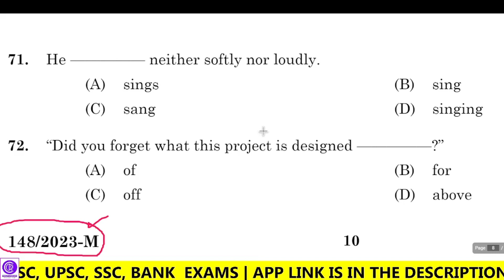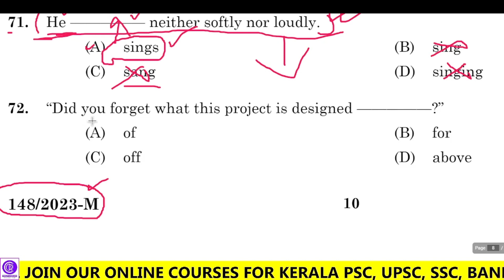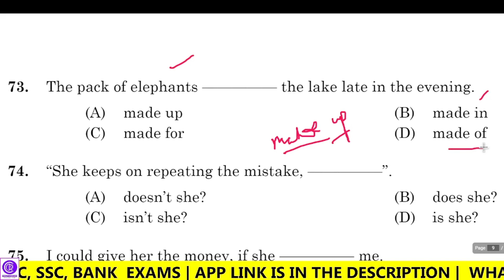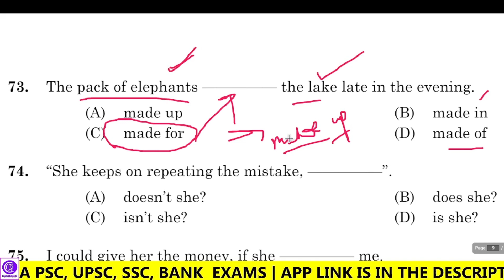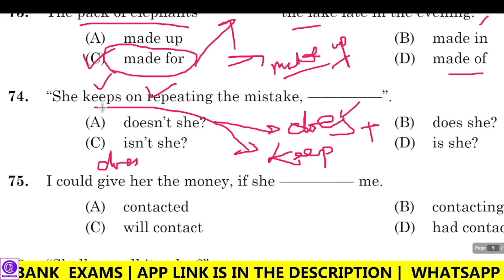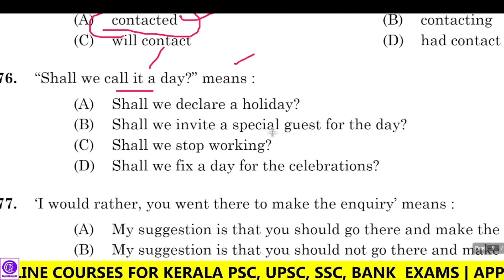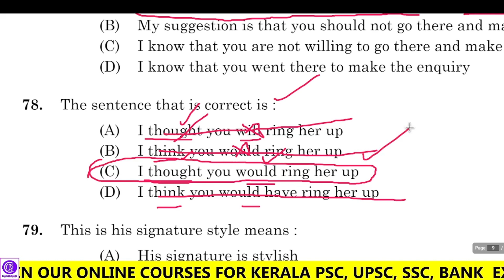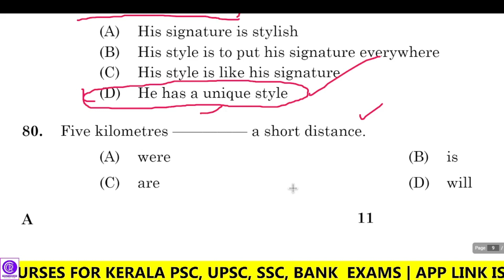LDC 2024 |Class - 19 | Kerala psc ldc 2024 English classes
LDC  2024 | Kerala psc ldc 2024 classes | ldc 2024 study plan

This class explains the psc previous questions and answers for kerala psc ldc 2024 exam

2. Conjunctions ◆◆◆◆◆

1. ldc 2024
2. ldc 2024 classes
3. Kerala psc ldc 2024 classes
4. kerala psc ldc 2024 notification
5. kerala psc ldc 2024 exam date
6. kerala psc ldc news today
5. kerala psc ldc 2024 latest updates
6. kerala psc ldc 2024 syllabus
7. kerala psc ldc 2024 english classes
8. kerala psc ldc 2024
9. kerala psc ldc previous questions and answers
10. kerala psc ldc 2024 online coaching classes
11. kerala psc ldc 2024 coaching class
12. ldc 2024 study plan
13. ldc english classes
14 . ldc 2024 english classes
15.  kerala psc ldc english classes
16. kerala psc ldc 2024 english classes
17. ldc classes
18.  psc ldc classes
19. kerala psc ldc classes
20. psc ldc 2024 classes
21. psc ldc english classes
22. psc ldc 2024 english classes
23. kerala psc ldc english classes
24. kerala psc english
25. kerala psc
26. psc
27. ldc exam
28. ldc english
29. ldc
30. Renjit's English
31. kerala psc
32. kerala psc english
33. kerala psc english class
34. kerala psc english coaching class
35 kerala psc english previous questions
36. kerala psc classes
37. kerala psc classes malayalam
38. kerala psc online classes
39. kerala psc class for beginners
40. kerala psc coaching
41. psc classes in malayalam
42. psc classes
43. psc classes for beginners
44. psc classes online
45. psc online classes in Malayalam
46. psc english classes
47. psc english classes for beginners
48. psc english youtube channel
49. psc english channel
50. psc english ldc